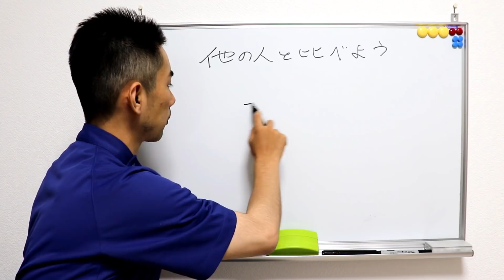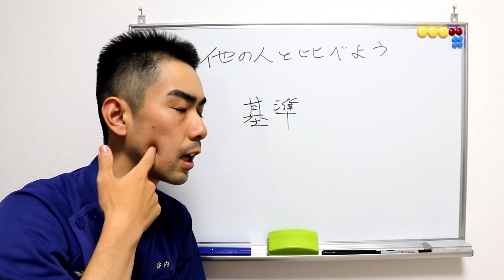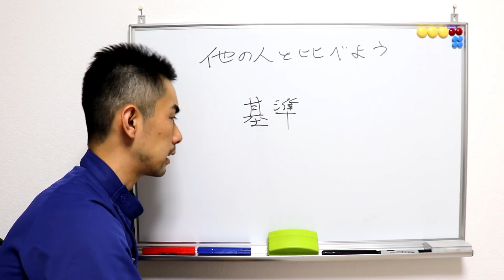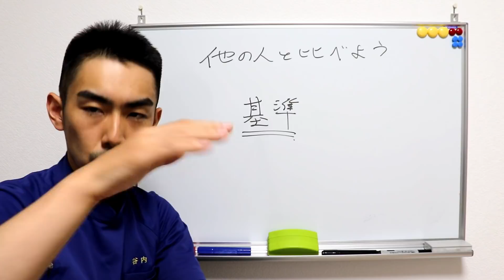基準を知るために他の人と比べよう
東京の美容整体ヴィアス新宿店